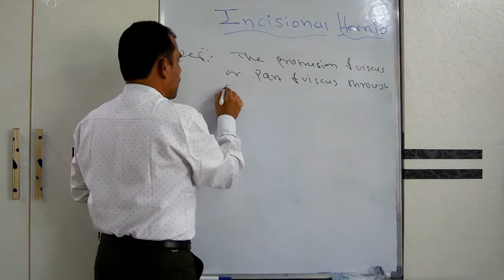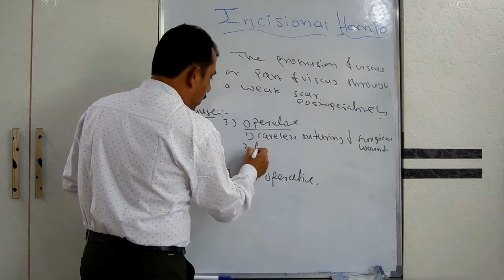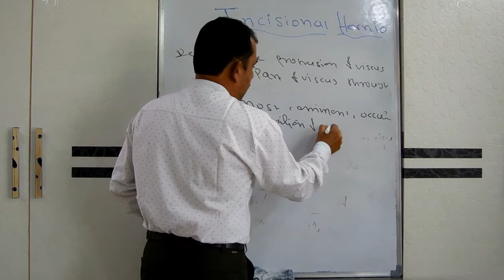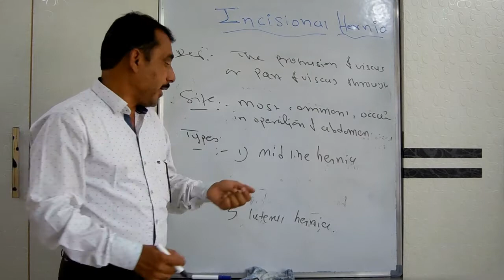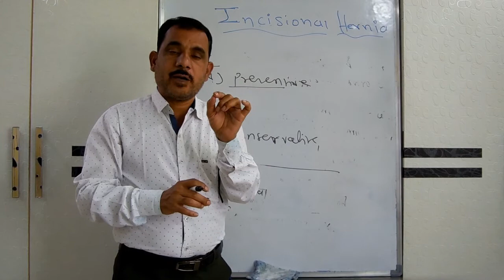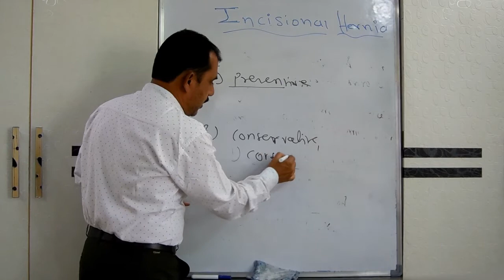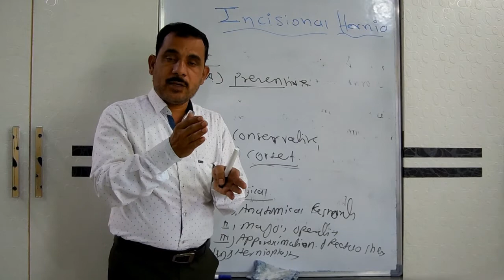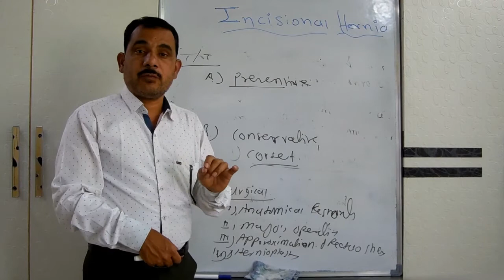HERNIA: INCISIONAL HERNIA